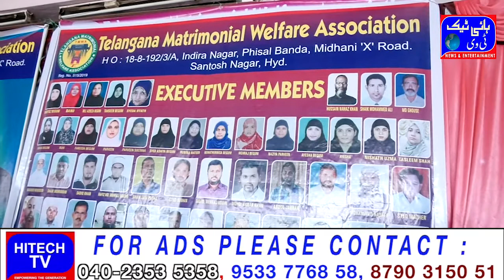telangana matrimonial welfare association ki janib se 1st annual function manaya gaya